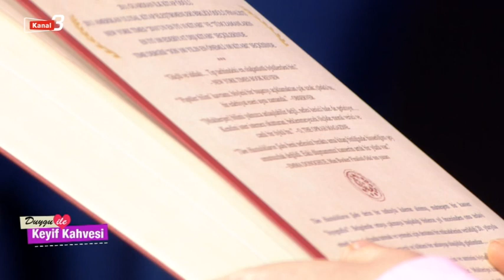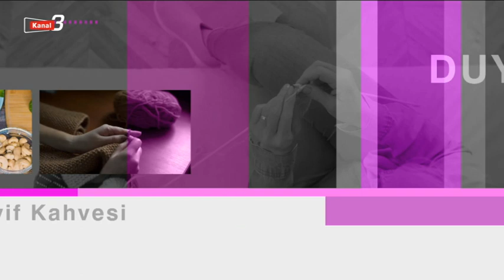Duygu ile Keyif Kahvesi | 25 Ocak 2024